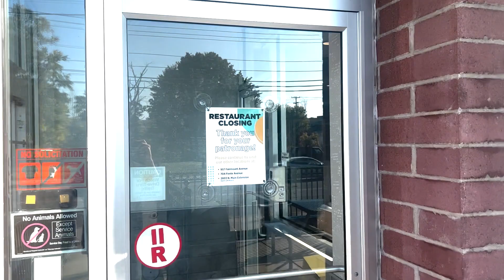McDonalds Closing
Copyright 716 Media Group.